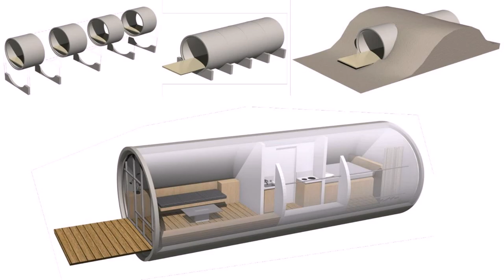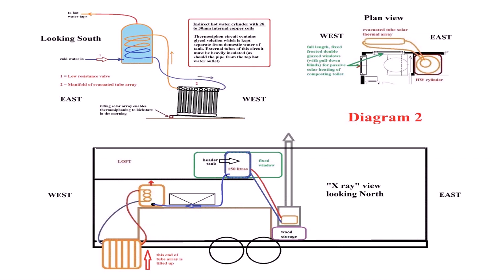Tiny House Water Sewer (see description)